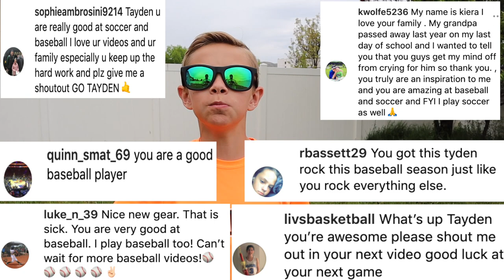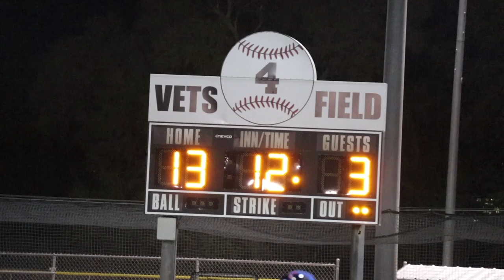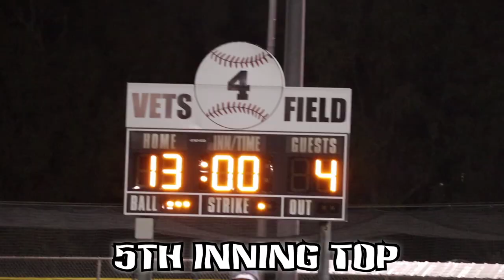⚾️PITCHING and WINNING MY FIRST BASEBALL GAME ⚾️ Giants VS Cubs